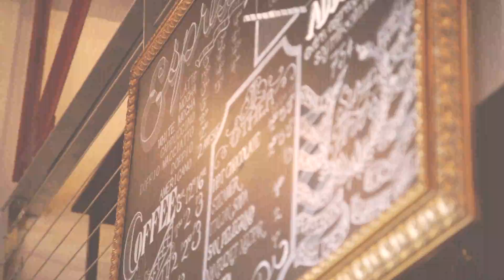Happy National Coffee Day